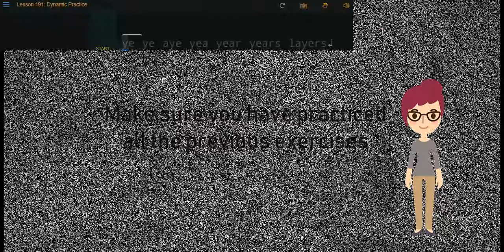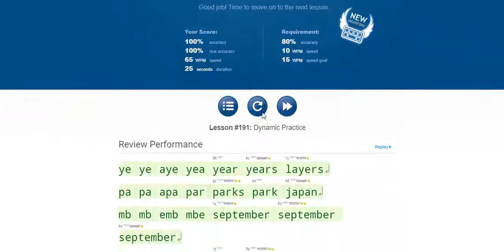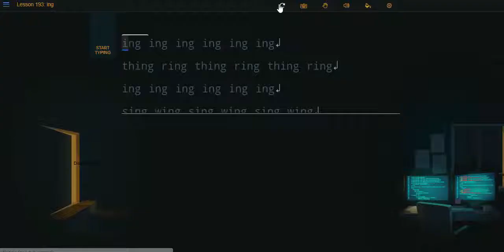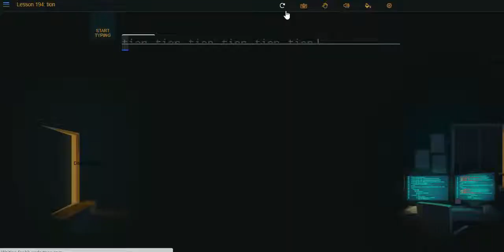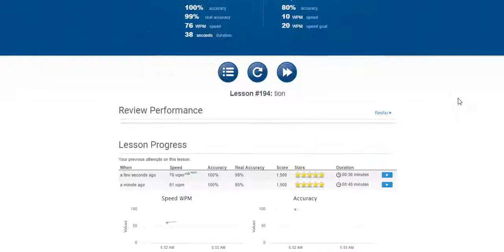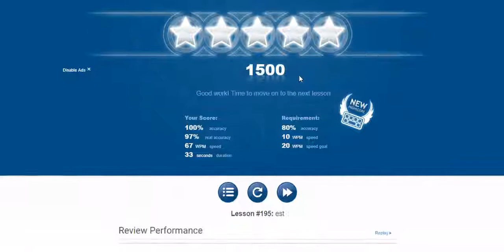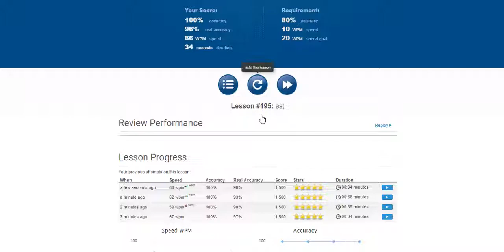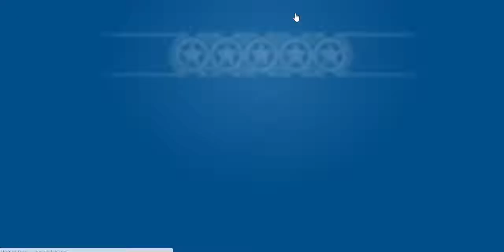Dynamic Practice | Lesson 191 | Typing Club | Touch Typing Tutorials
These are the few lessons with dynamic practices to build up speed. It includes exercises with suffixes and prefixes.
Lesson 191: Dynamic Practice
Lesson 192: the
Lesson 193: ing
Lesson 194: tion
Lesson 195: est
Lesson 196: and
Lesson 197: int

Follow us on the twitter. Link is given below. You subscription appreciates our work.  Comment in the comment section and help us improve our preferences. And suggest us websites and we'll bring to you more proficient videos.

Here is discussed the basics of keyboard typing. That is the foundation of typing. Once you are proficient on Home Row next stages will be much easier to tackle. So practice typing home row without looking at the keys. I have practiced this on typingclub.com
I have used QWERTY keyboard. But you can use DVORAK and COLEMAK keyboard to boost in your typing speed. I will introduce you to all the websites effective for typing.